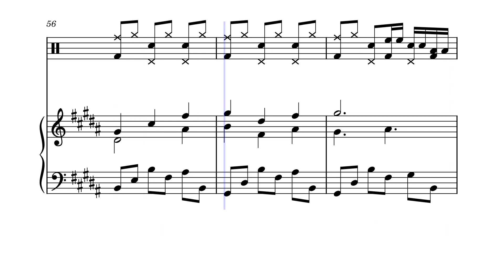Odd Meter music inspired by Touhou Series